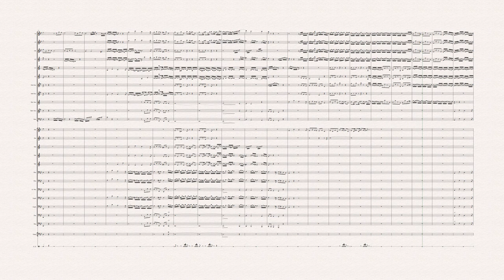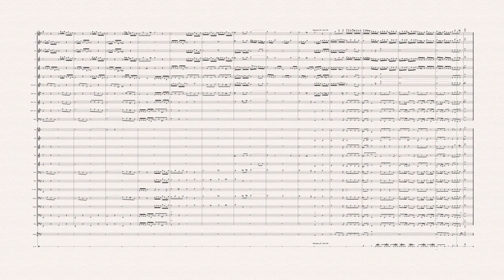Little Fugue in G BWV 578 (Wind Band, arr. Michel Rondeau) [VST Edited Recording]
Not quite right but remember a real orchestra will have more than one player per instrument, example 3 flute and not all of them are playing the exact same note, at the same time and the instruments don't have the same tuning, timbre or design which makes it sound more richer and fuller rather than louder.

Composed by Johann Sebastian

This content *DOES NOT* fall under "Altered content". While computer generated sound samples may be used, the majority of programming is manually edited with VST's (Virtual Studio Technology). This takes many hours of work.